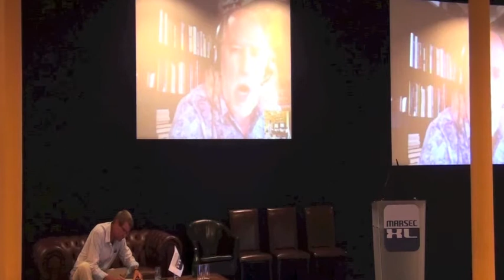IOOI 2012 - Part 12 - Prof Grady Booch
Prof. Grady Booch,
IBM Fellow, Chief Scientist for Software Engineering, IBM Research